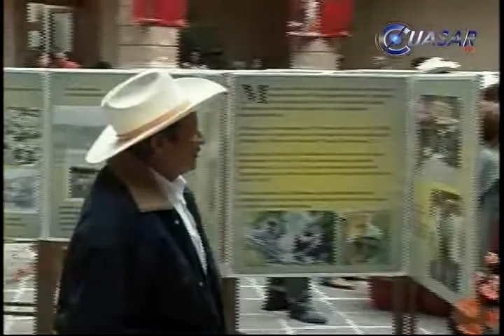87 mil michoacanos serán alfabetizados en los próximos cuatro años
En México la alfabetización dejó de ser una prioridad para las autoridades en los últimos años, lo que originó que actualmente 54 millones de ciudadanos no sepan leer ni escribir, reconoció en Morelia, Alfredo Yorente Martínez, director general del INEA…